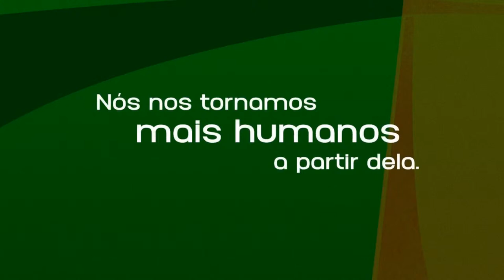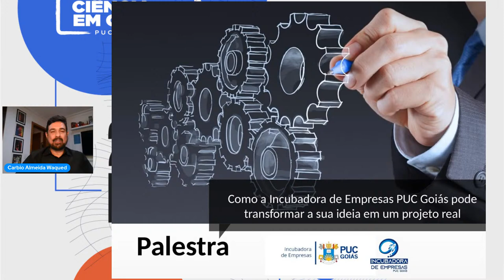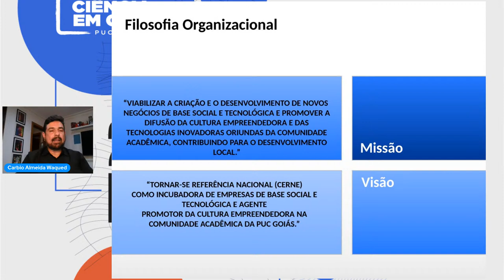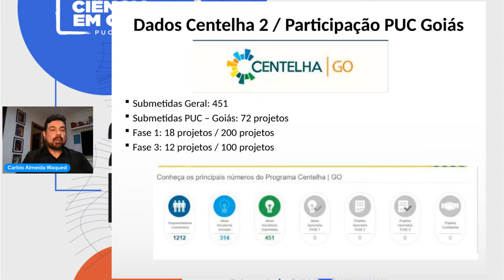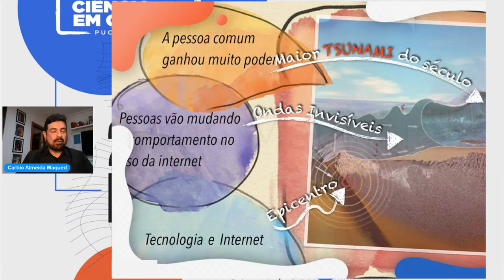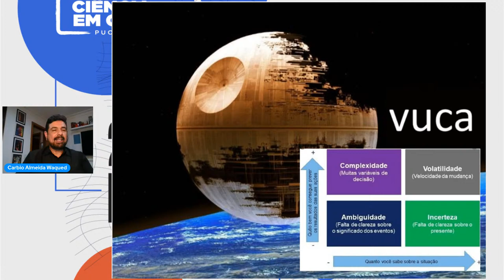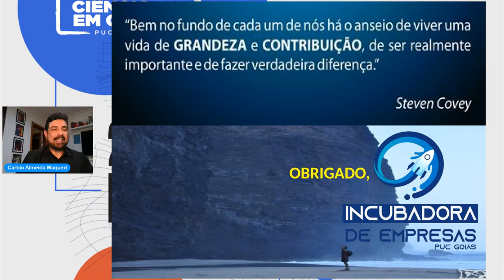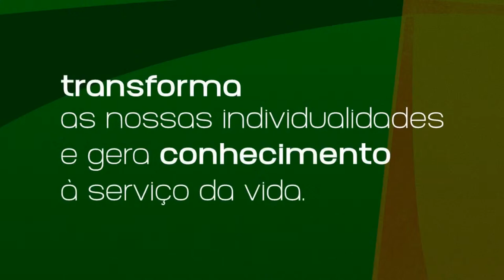Como a Incubadora PUC Goiás pode transformar a sua ideia em um projeto real (DIA 09/05 ÀS 20H30)